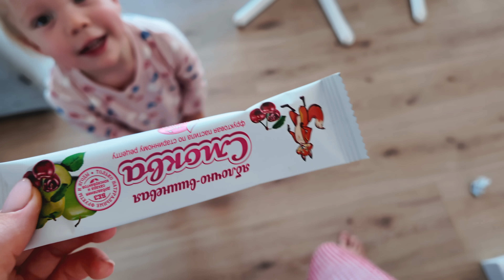VLOG: ПЕРВАЯ НЕДЕЛЯ РЕМОНТА! 23.11.24